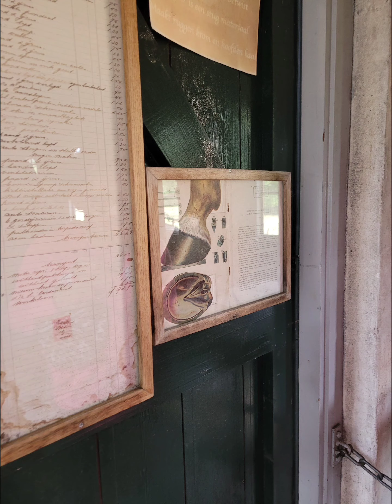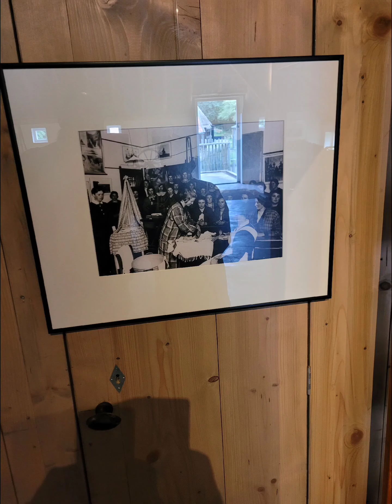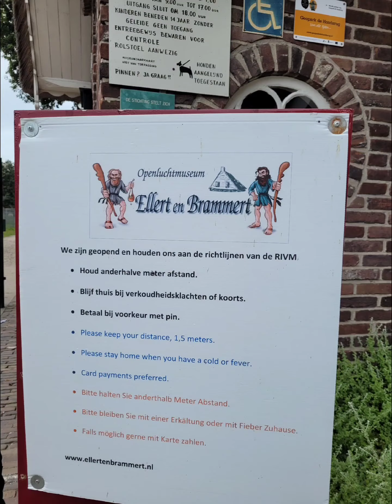openluchtmuseum ellert en brammert